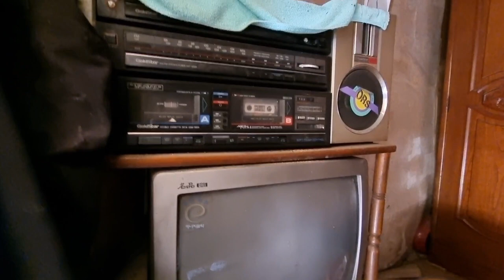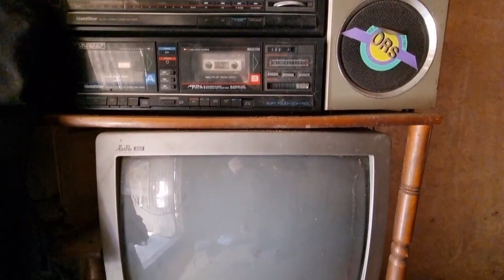이런 시골집 사서 리모델링 하면 좋아요 ☆ 진주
시골집 리모델링은 이런 시골집이 최고

비용믄 처차만별이지만 기둥과 서까래가 온전히 살아있는 뼈대가 괜찮은 집을 선택해야 합니다

대략 2,000만원부터 4,000만원까지 생각 하네요